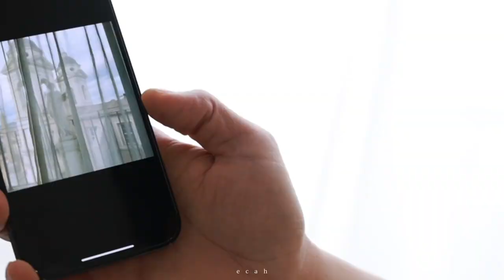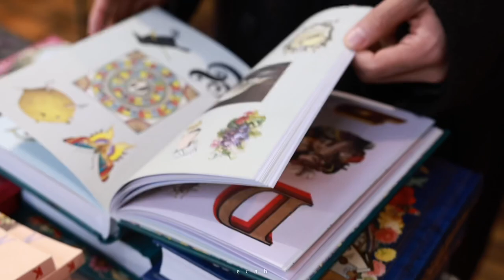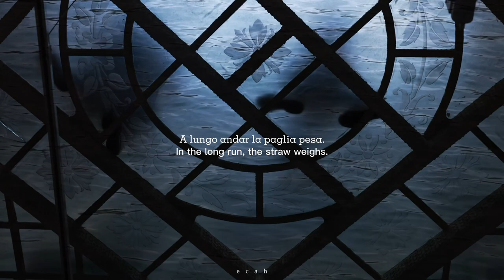[ENG SUB] 230329 Xiao Zhan vlog: in Rome & Paris